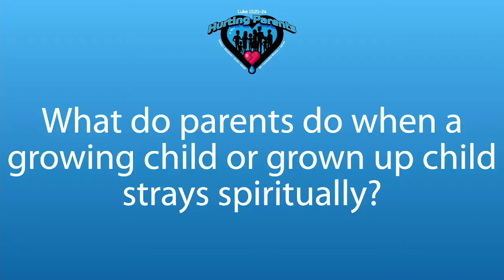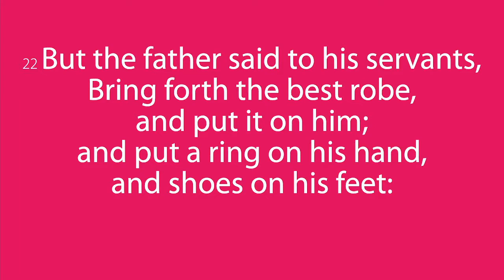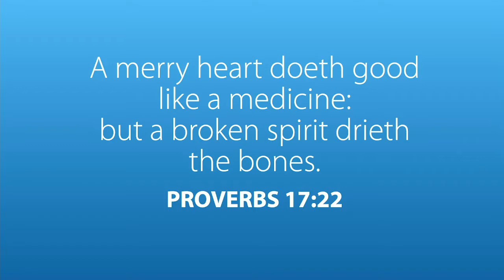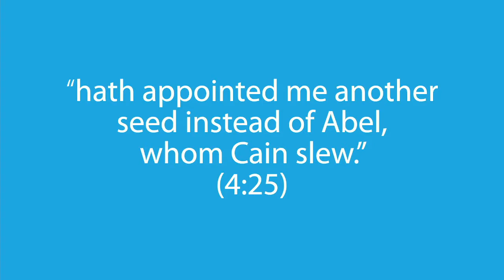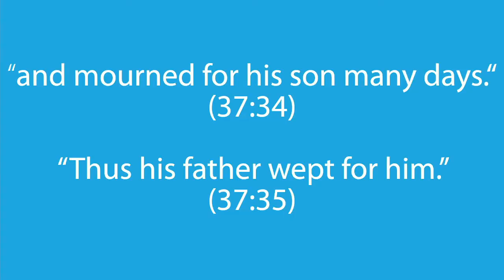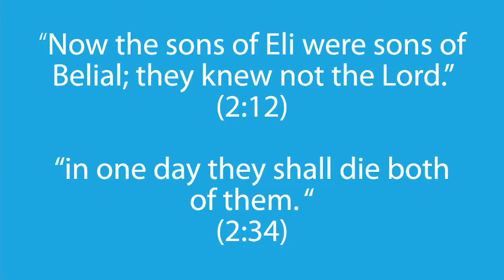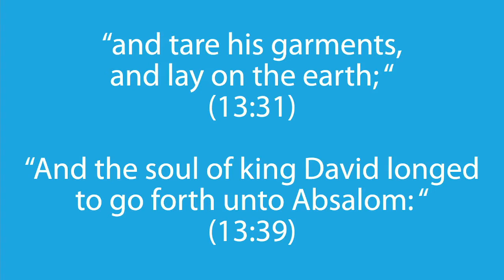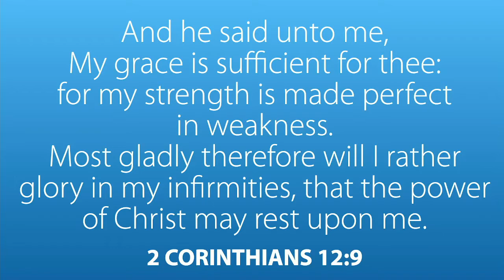Hurting Parents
Father's Day message by Pastor Mark